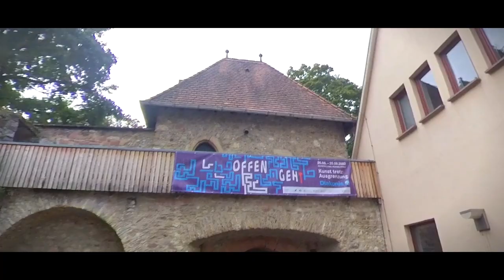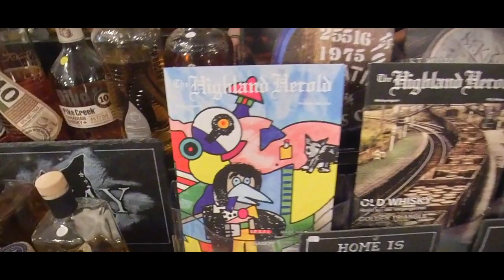Whiskymesse Rüsselsheim 2022 | WhiskyBabbler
Whiskymesse Rüsselsheim 2022

Sláinte Mhat
Dein WhiskyBabbler

Werbung / Markennennung

*Musik verwendet:*

Malecon by Soyb & Amine Maxwell